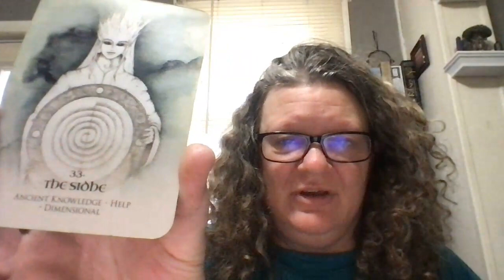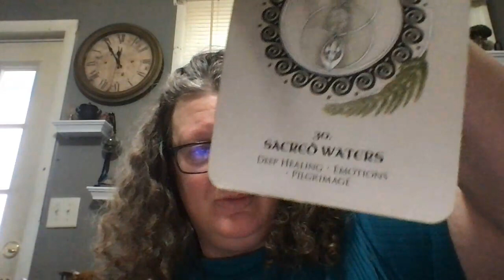The Spirit Guide: Be a GIFT to someone today!!! Rune Pull: Gebo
Our love, time and attention can be an amazing gift and costs nothing.  Be a gift to someone today!

Full Disclosure:
I support the following non-profit organizations.

Nazareth House Apostolate
The American Red Cross
The International Red Cross
Doctors Without Borders
Girl Scouts of the USA
Habitat for Humanity
St. Joseph's Indian School
St. Labre Indian School
Allentown Rescue Mission
Palmerton Cat Project
Bethlehem Food Co-op
Appalachian Long Distance Hiker Association
Appalachian Trail Conservancy
Appalachian Trail Museum
Appalachian Mountain Club
Sierra Club
Celtic Cultural Alliance of the Lehigh Valley
Scottish Society of the Lehigh Valley
Mackay Pipe Band of South Bethlehem, PA
Celtic United Pipes and Drums, Wind Gap, PA
Northampton Community College
DeSales University
Kutztown University
Libertarian Party (national, state, local)